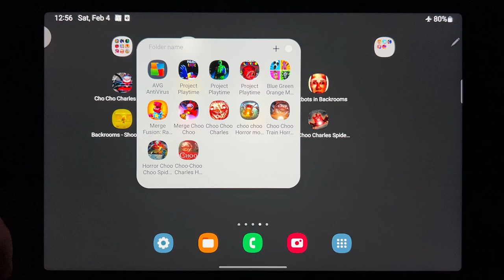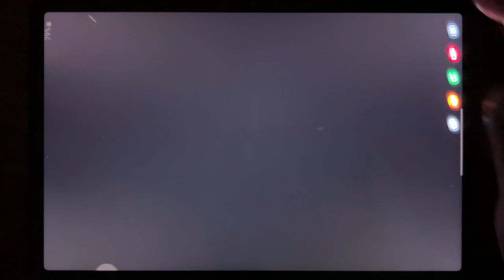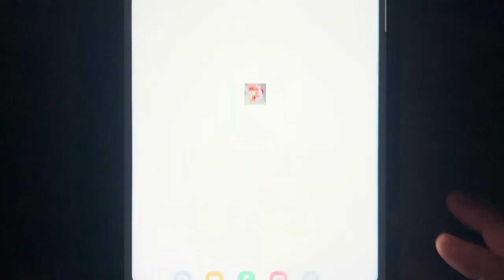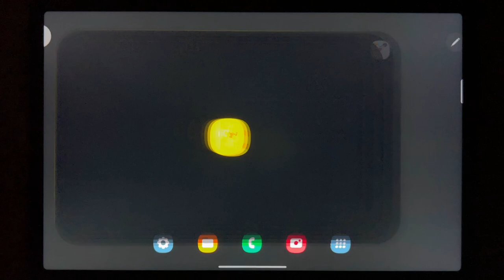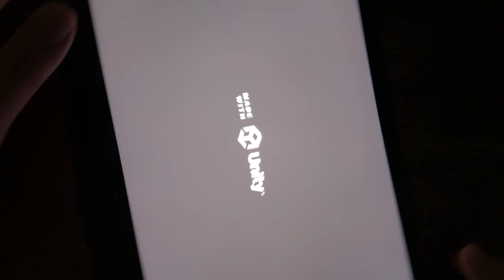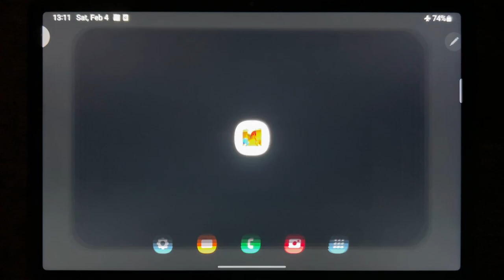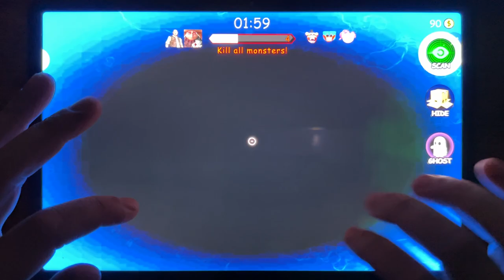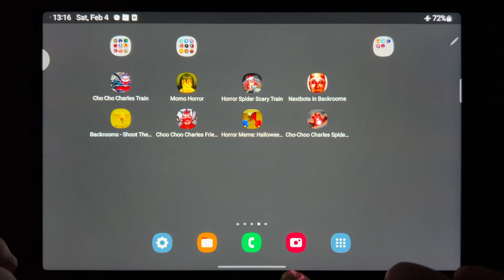Cho Cho Charles Train, Momo Horror, Horror Spider Scary Train, Nextbots in Backrooms, Backroms....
Cho Cho Charles Train, Momo Horror, Horror Spider Scary Train, Nextbots in Backrooms, Backroms Shoot Them All, Choo Choo Charles Friends, Horror Meme: Halloween Chasing, Cho Choo Charles Spider Train